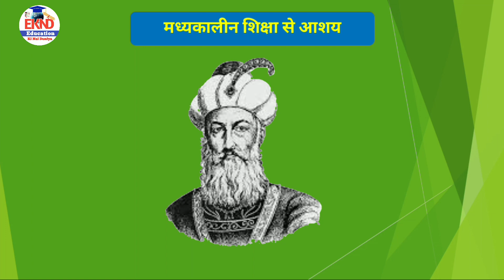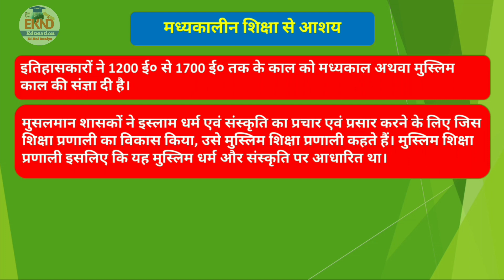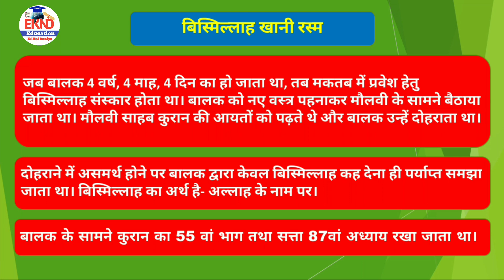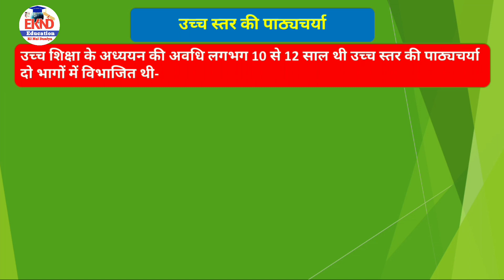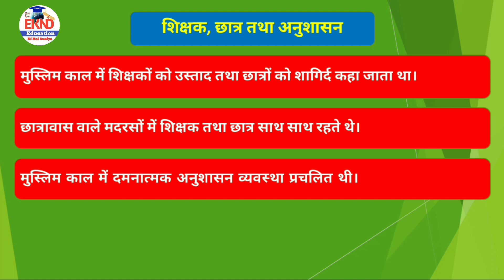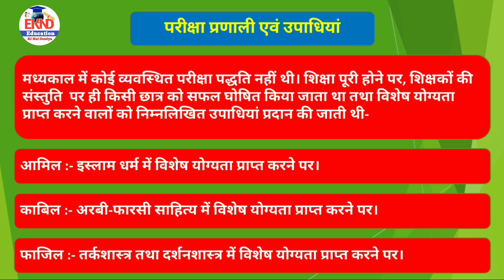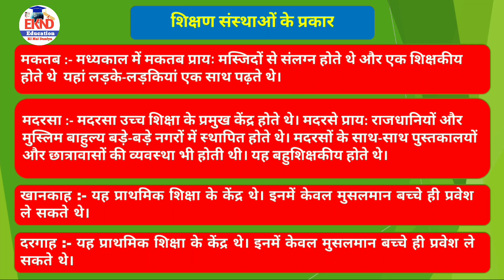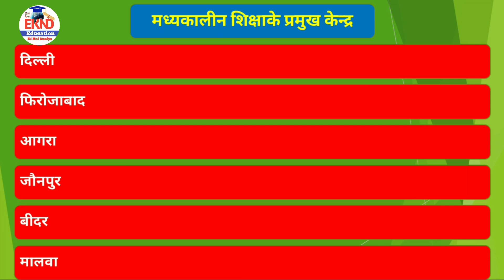M.Ed. Study Material 2020 | मध्यकालीन शिक्षा प्रणाली की विशेषताएं | M.Ed. Entrance Exam Preparation